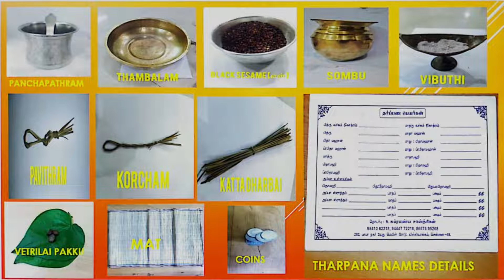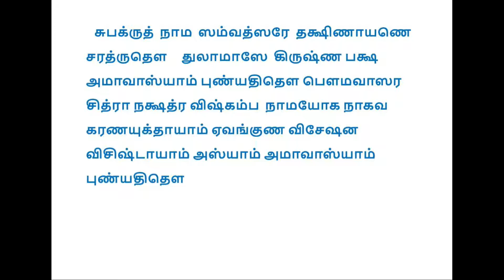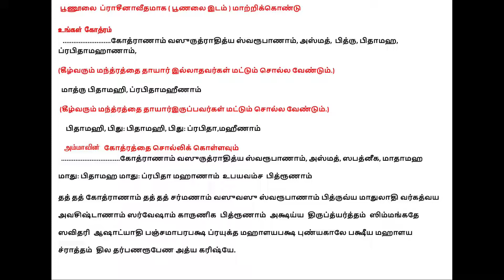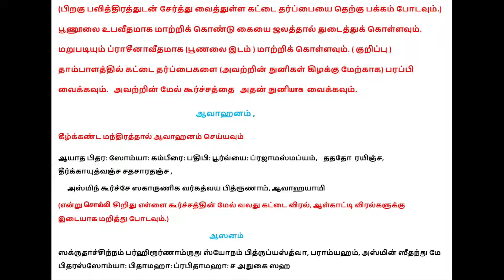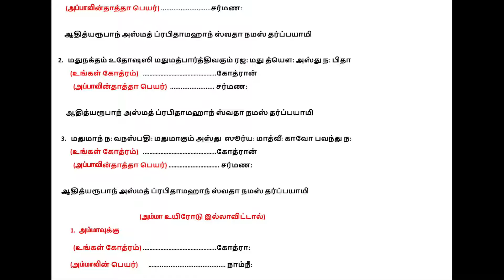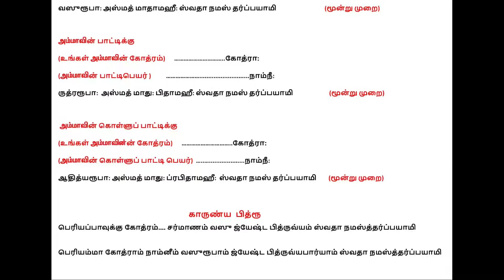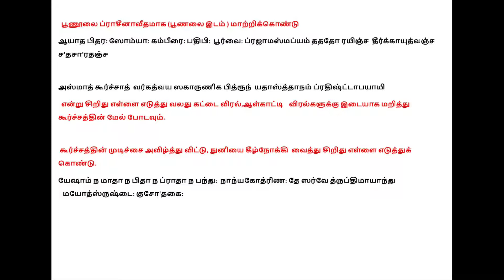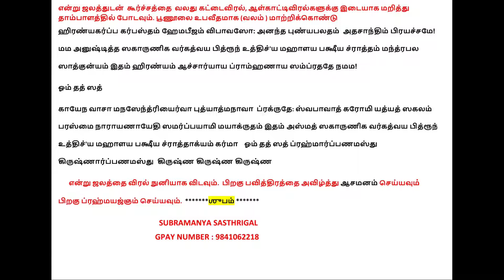YAJUR VEDHAM AMAVASYA THARPANAM